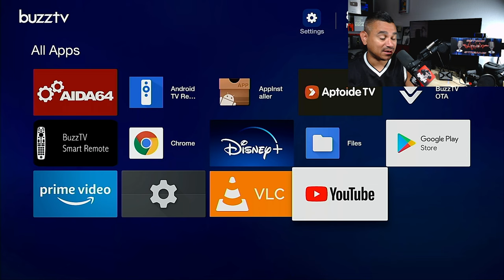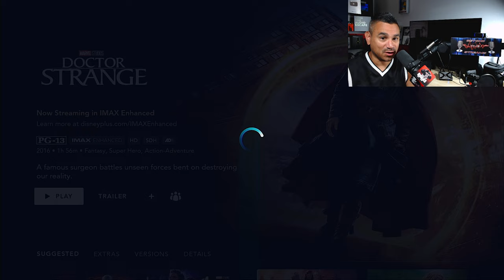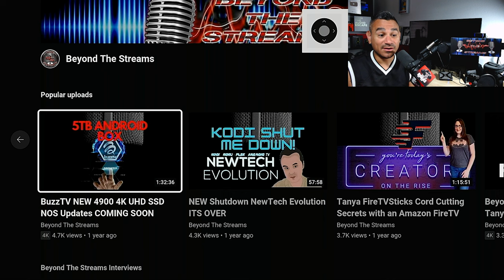How to get Disney Plus 4K on BuzzTV X5 64 AI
Streaming Box Now provides several tech and media related reviews, unboxing and or opinion. These videos are basic tutorials and overviews of different Android Streaming Devices.